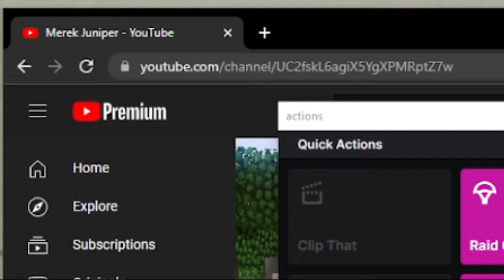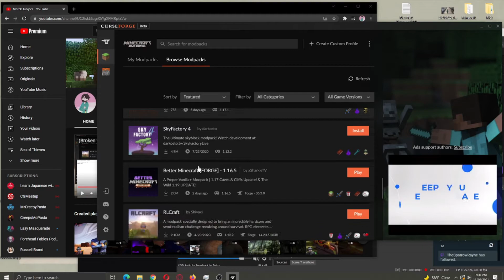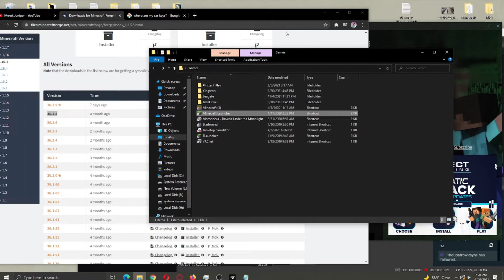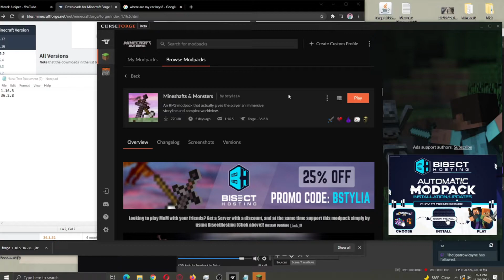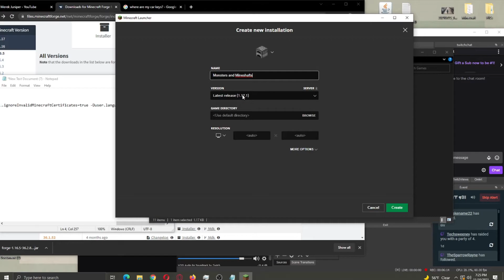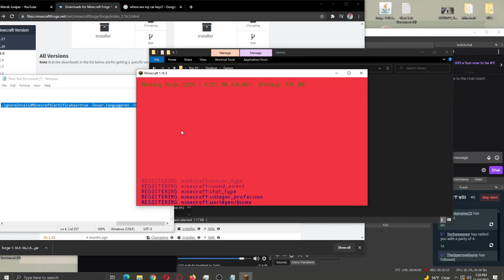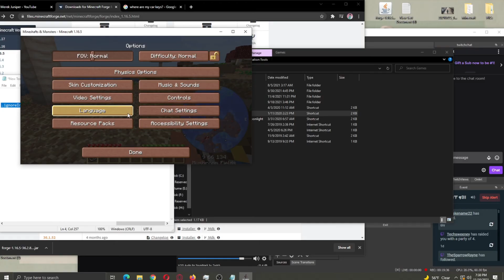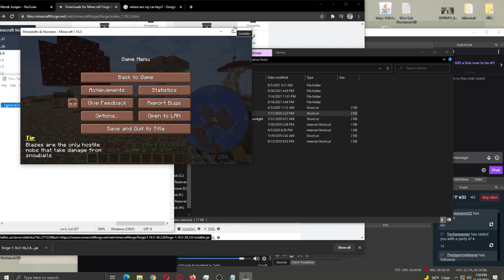Launch Minecraft Mods Without Overwolf or Twitch open (Updated)